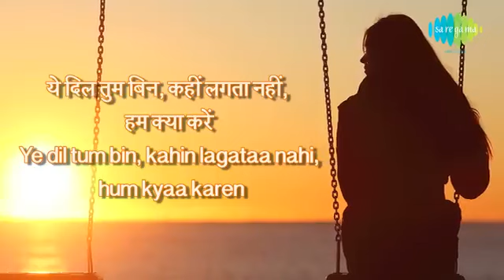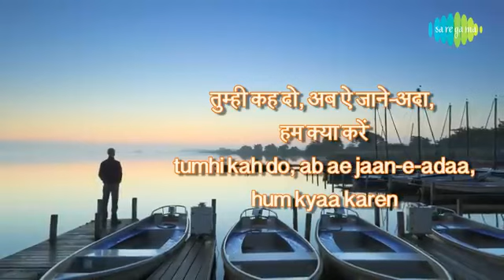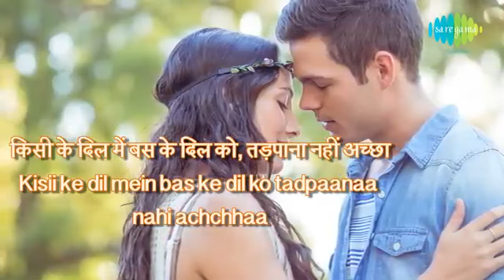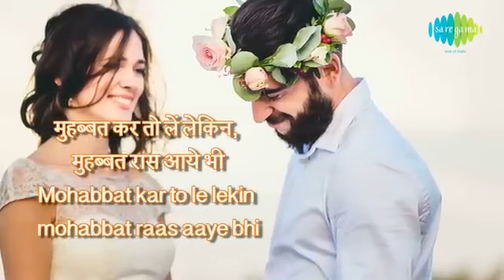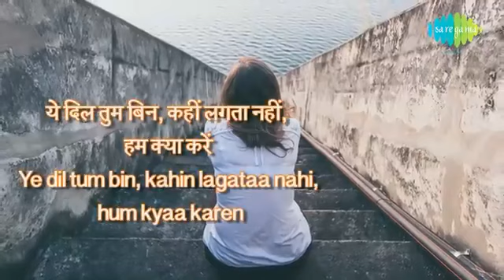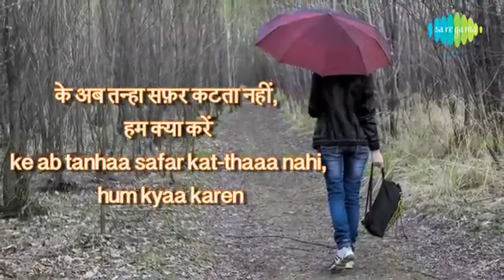ye dil tum bin kahi lagta nahi